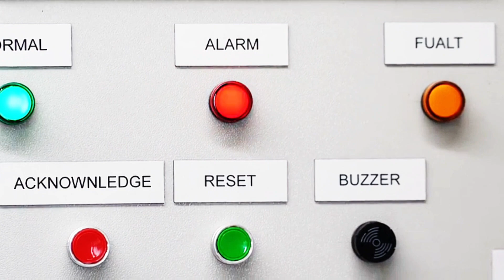What is stress? - An Overview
🧠 Feeling overwhelmed by stress? In this video, we dive into the world of stress management by sharing the story of Alex, a regular guy dealing with the pressures of work and family life. Learn how stress affects your body and mind, discover the different types of stress—acute, episodic, and chronic—and understand how to manage them effectively.

💡 We'll break down what stress really is, how it triggers your body's 'fight or flight' response, and why it's important to keep stress in check to avoid serious health issues like high blood pressure, chronic headaches, and even depression.

📈 If you're struggling with work-related stress or just looking for practical tips to improve your mental health and overall well-being, this video is for you!

👍 Don’t forget to hit the like button if you found this content helpful, and subscribe to The Stress Manager for more insights on how to manage stress and lead a healthier, happier life.